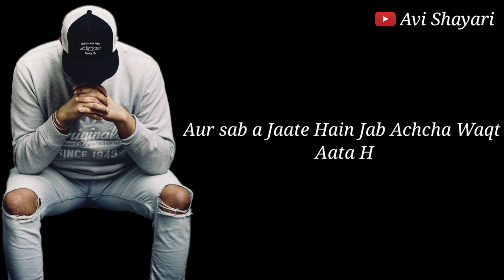Achcha waqt | New WhatsApp Status | New emotional status | Alone | Avi shayari.